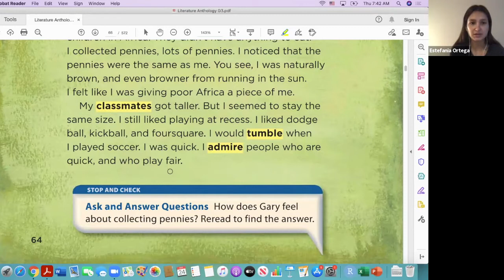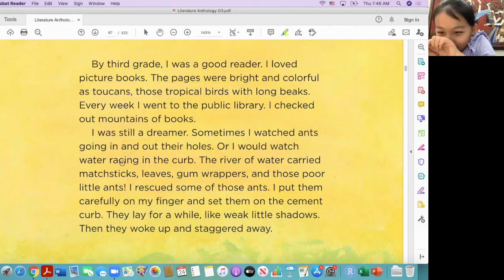美国小学英语 G3 Gary the Dreamer Part 3